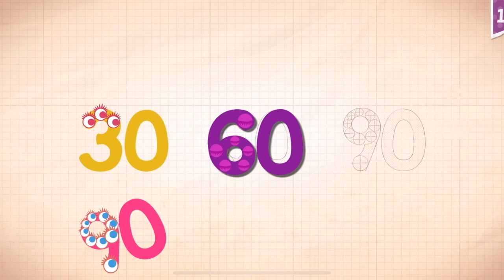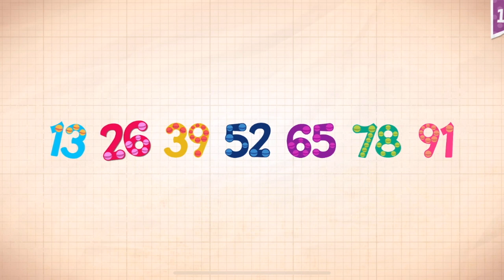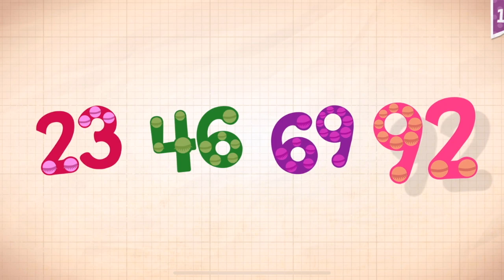Endless Numbers Learn To Count 1 to 10 Best App For Kids Count 1 to 50